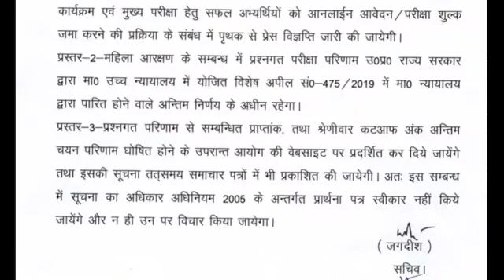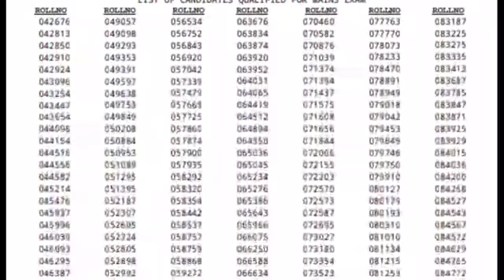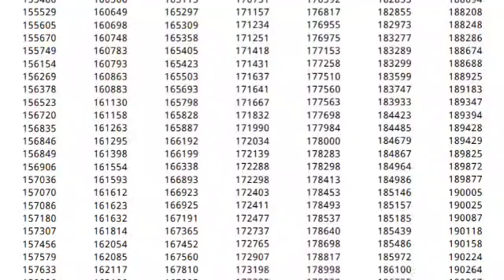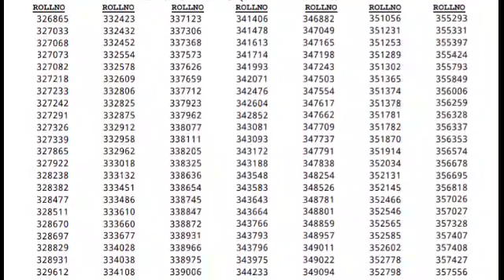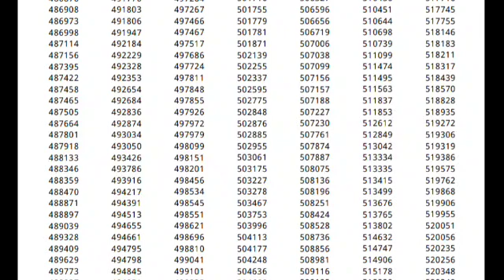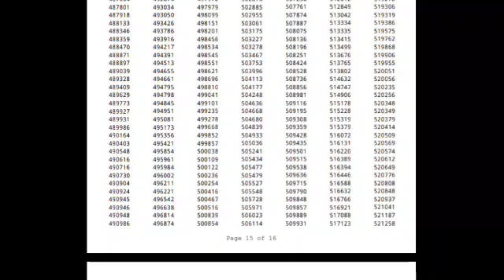Uppsc block education officer (prelim) result available!!